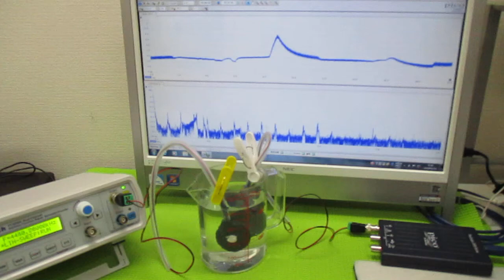オリジナル超音波実験 ultrasonic-labo